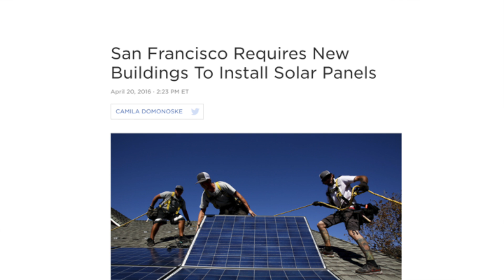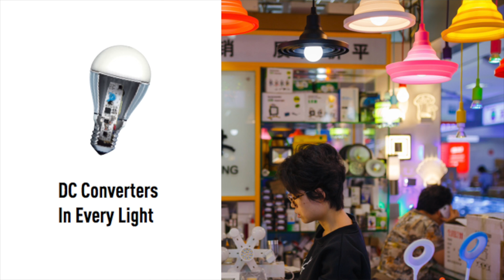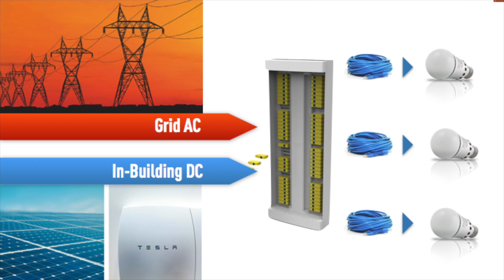HAX 8 Demo Day - Lumencache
Direct Current power and open control platform built into all new smart buildings. Future-proof LED lighting and building automation, finally solving system compatibility challenges over time and upgrades.